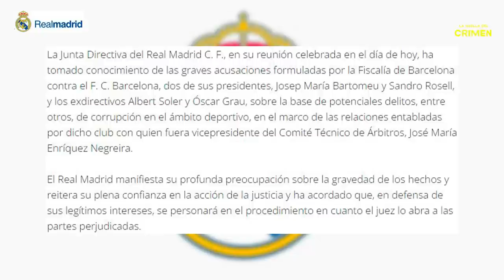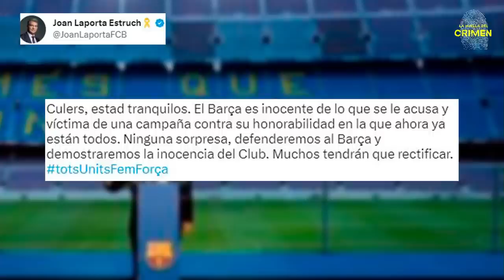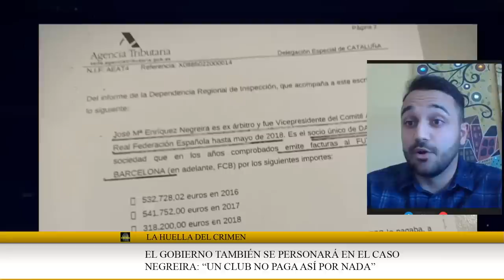💥TERROR al Barçagate💥: Desvelan la 💥ÚLTIMA BARBARIDAD💥 del CASO NEGREIRA,💥LAPORTA en el AVERNO💥